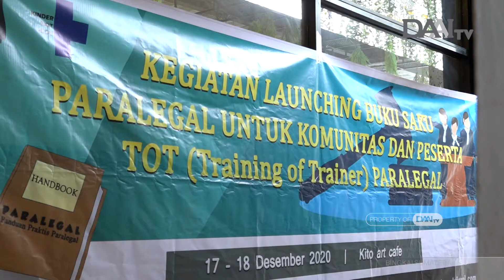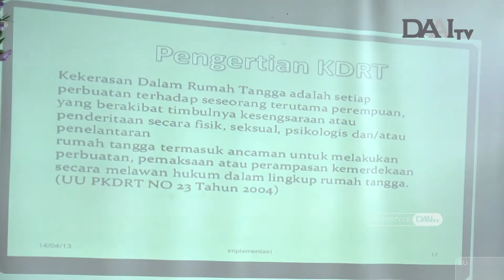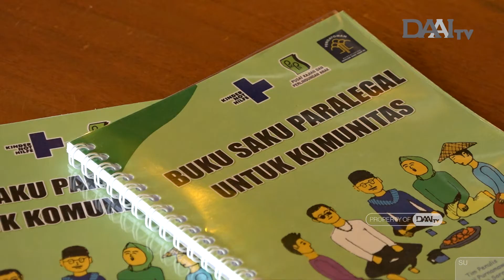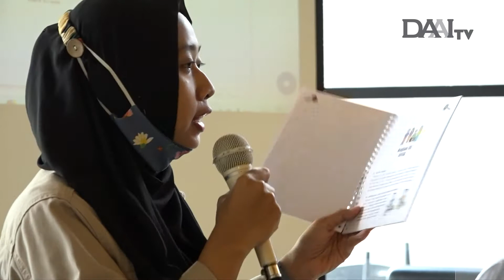MENINGKATKAN KUALITAS PENDAMPING HUKUM DI MASYARAKAT | Bingkai Sumatera